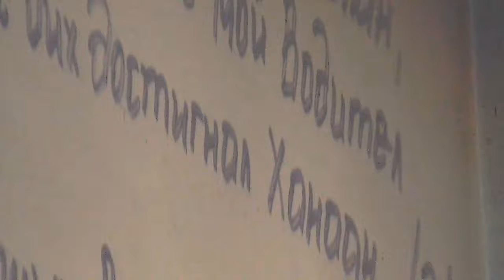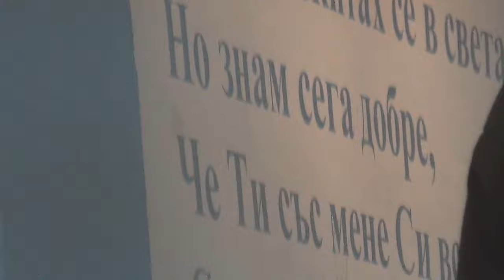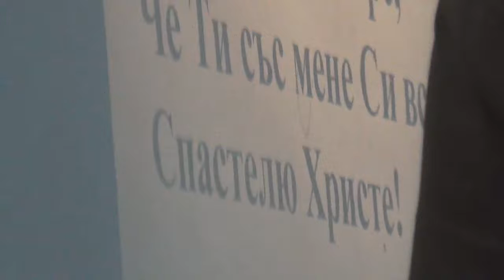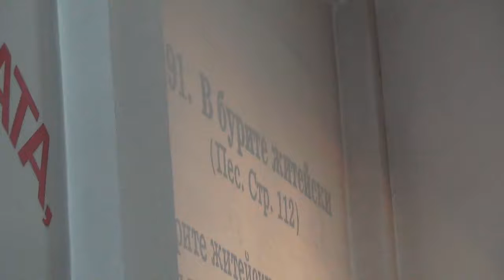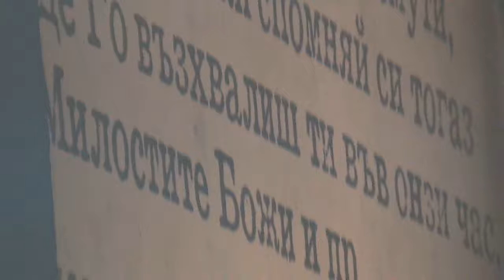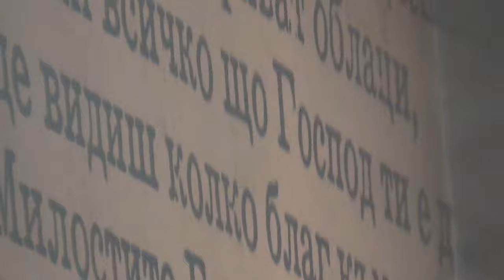2014.04.01: Марк 14 (част 3)